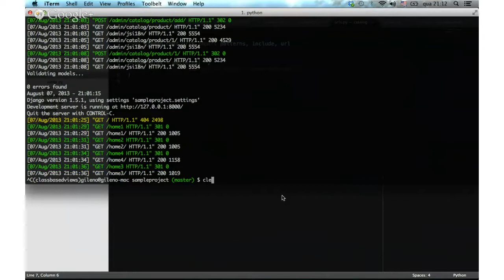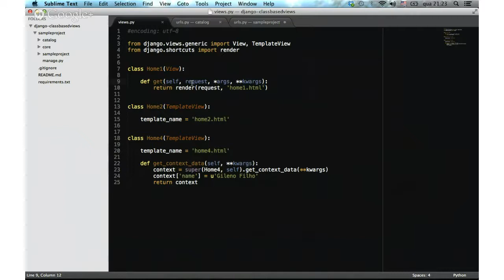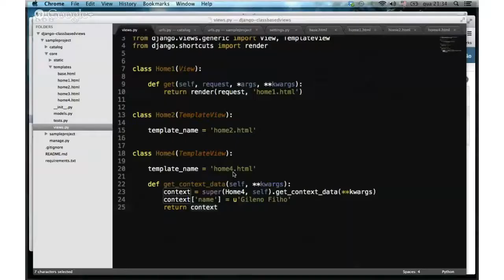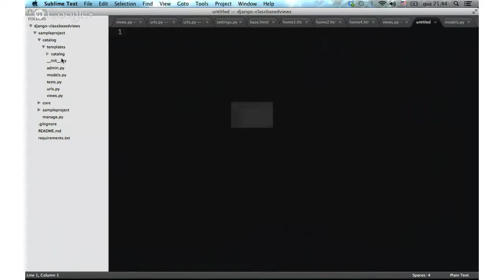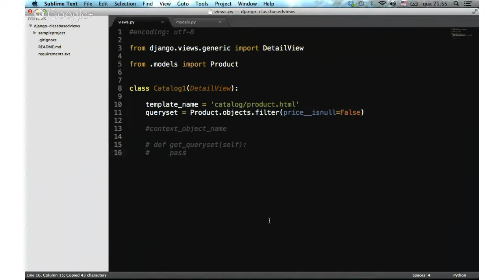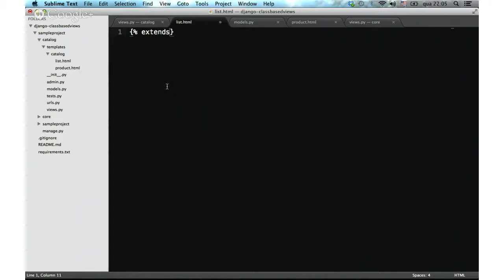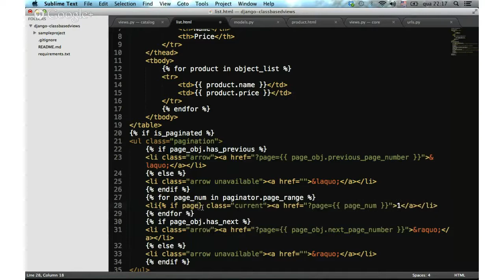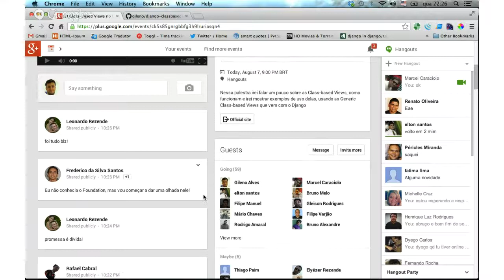Django Class-Based Views